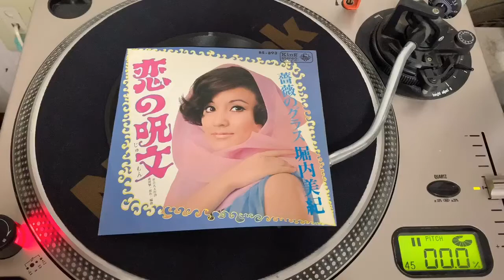堀内美紀 / 恋の呪文 (Miki Horiuchi / Koi no Jumon "Love Spell")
世志凡太：作詞、すぎやまこういち：作曲編曲。

60's Beat. Arabian melody. Nippon Girls.

1968。